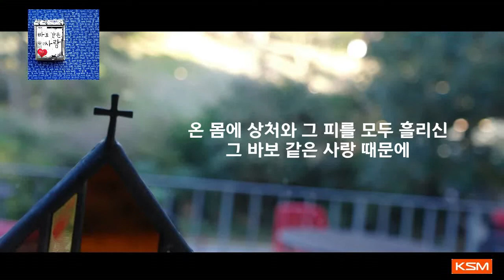[가사 영상 AR] 바보 같은 사랑 - 박양원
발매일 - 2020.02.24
앨범명 - 바보 같은 사랑
장르 - CCM
발매사 - (주) 광수미디어
기획사 - COME & SEE

"바보 같은 사랑"은

KOSTA (Korean Student All Nations) 국제본부 예배팀 리더부터 굵직한 교회들 안팎으로 지금껏 예배사역을 감당해 온 탁월한 기름부으심이 있는 예배인도자 박양원이 예수 그리스도의 고난과 부활을 묵상하며 십자가에 달리시어 모든 물과 피를 쏟으시고 자신의 생명을 버리기까지 무지한 우리를 사랑하신 주님의 그 형언할 수 없는 사랑을 바보 같은 사랑이라 표현하며 써 내려간 곡이다. 곧 다가 올 사순절을 맞이하며 이 곡의 고백처럼 주님 보이신 사랑이 우리 삶 가운데 깊이 새겨지기를 소망한다.

:: Credit

Executive Produced by / 박양원
Produced by / 이정인(In Clef), 박양원
Words by / 박양원
Programming & Arrangement by / 이정인(In Clef)

Vocal / 박양원

A. Guitar & E. Gutar / 최정민
B. Guitar / 손영한

Chorus / 박양원 이정인

Recorded by / 이정인(In Clef) at COME & SEE Studio / at IM Studio
Mixed & Mastered by / 기용근 at COME & SEE Studio

Cover Design by / 이용걸

[가사]
그런 사랑 아나요
남을 위해 자신을 버리는
죽기까지 사랑하는 그런 사랑
그 사랑을 나는 몰랐잖아요
그 사랑을 아나요
끝없이 넘어져 절망하고 있을 때
늘 날 감싸주던 따스함이 있었단걸
그 사랑을 나는 모르잖아요
하늘 저 멀리부터 시작된 사랑
그리고 이세상 끝날까지 함께할 그 사랑
온 몸에 상처와 그 피를 모두 흘리신
그 바보 같은 사랑 때문에
그 사랑을 아나요
그 갈보리 언덕 날 위해 오르신
무지한 죄인을 위해 십자가에 달리신
그 사랑을 이제야 나 알아요
나 살게 되었죠
그 사랑 알지 못해서
완전한 그 사랑 나 보지 못해서
당신의 눈물을 외면했던 나지만
이제 그 놀라운 사랑 노래하리
바보 같은 사랑